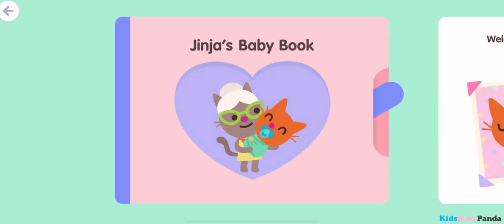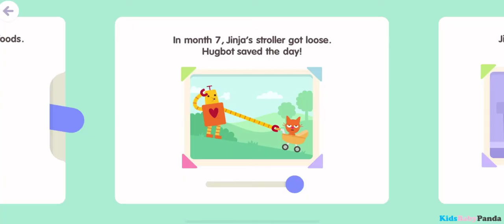Sago Mini School - Play & Learn with Babies - Fun Games for Toddlers & Kids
NEW TOPIC: Babies! Get a head start on reading, develop life skills, and foster empathy with the brand-new Babies Topic! Help the babies by sounding out words in the new Read & Match activity, watch baby Jinja grow in a read-along baby book, and practice social skills with interactive Circle Time videos. Sago Mini School is now part of Piknik – the best preschool apps from Sago Mini and Toca Boca in one subscription!

Sago Mini School’s playful & evidence-backed approach empowers preschoolers to explore, learn, & grow at their own pace. With 25+ topics to discover, preschoolers learn about what they’re naturally curious about while developing the following essential skills:

• READ, WRITE, & SOUND OUT letters, words, & stories.

• COUNT forward & backward up to 20, identify numbers up to 100, & build early math skills.

• LEARN shapes & colors, & boost creativity with drawing activities.

• PRACTICE mindfulness, self-regulate emotions, & master social-emotional skills.

• SOLVE puzzles, practice problem solving & critical thinking.

• DISCOVER how the world works through STEM, sparking interests & fostering curiosity.

• PREPARE for a classroom environment with kindergarten learning games that strengthen life skills & independence.

Sago Mini School is part of Piknik – one subscription, endless ways to play and learn! Get full access to the world's best preschool apps from Toca Boca and Sago Mini with an Unlimited Plan.

THE BEST LEARNING APP FOR KIDS

Created with early education & play experts, your preschooler will learn English, math, literacy, science, & social-emotional skills with playful educational games.

LEARN ENGLISH & BUILD CONFIDENCE

Sago Mini School makes it fun & easy to learn English! As kids read, play, & explore, they’re strengthening their understanding of the English language – the perfect learning app for bilingual families.

25+ TOPICS AND 300+ KINDERGARTEN LEARNING GAMES

With tons of educational games in 25+ fun topics including Bakery, Pets, Mail, & Bugs, preschoolers explore their interests while they’re learning – & discover new ones, too!

WORK ON LEARNING GOALS IN PRACTICE PACKS

The Practice Packs feature makes it easy to find educational games from your kid's favorite topics arranged by learning goal.

➤ Download